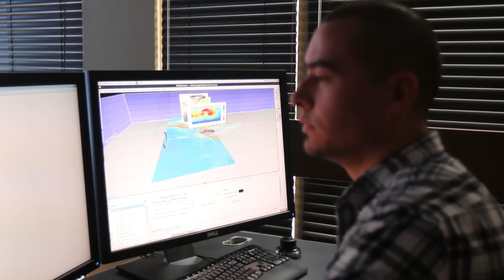Cybershare - Center of Excellence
Created in 2007, the Cyber-ShARE Center of Excellence brings together experts in computer science, computational mathematics, education, earth science, and environmental science. The team addresses the challenge of providing information to scientists and other users of cyberinfrastructure (CI)* that allows them to make informed decisions about the resources that they retrieve and to have confidence in using results from CI-based applications. The Cyber-ShARE team conducts innovative research to facilitate the development of CI-based applications and increase their use by scientists by enhancing CI results with provenance information, trust recommendations, and uncertainty levels (areas that are recognized as essential for the success of CI); by creating scientist-centered tools and artifacts; and by contributing CI resources to appropriate CI portals.